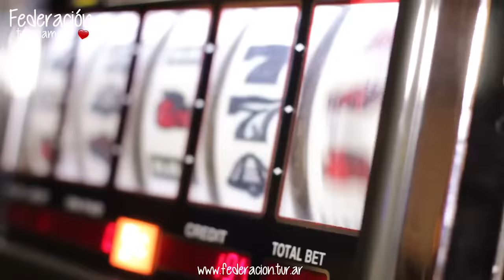Federación Entre Ríos - Todo el año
Múltiples actividades en una ciudad con cada vez mas oferta de servicios turísticos. Termas, Parque acuático, playas naturales, un lago enorme, Fiesta Nacional del Lago, Carnavales y mucho más. FederacionTeEnamora.